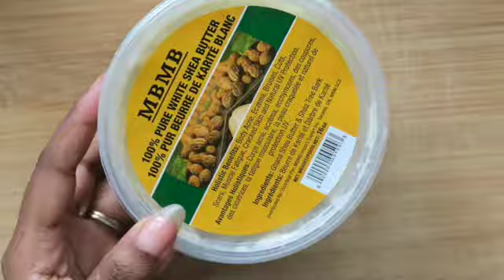DIY WHIPPED SHEA BUTTER for skin and hair | hellotinashe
Here is one of my DIY whipped shea butter recipes. This one is a lavender and sweet almond oil shea butter. You can also use any of your other favorite essential oils.

My glasses are from Firmoo! The frame model number I'm wearing is "S945".